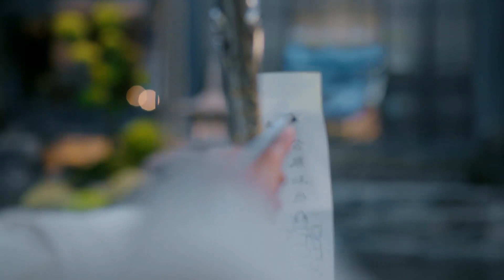顏淡不乖乖聽話偷襲帝君卻被帝君強勢反擊，貼身調教。【沉香如屑 ImmortalSamsara EP03 4】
剧名（Drama Name）：【沉香如屑  ImmortalSamsara】